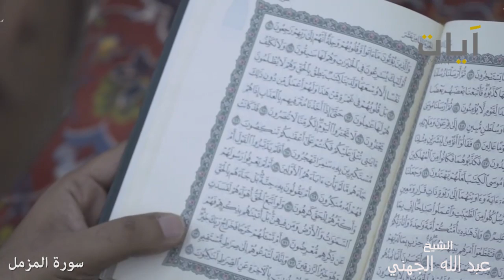تسجيل نادر من تراويح مسجد القبلتين قبل ٢٥ سنة | لفضيلة الشيخ د. عبدالله الجهني | إمام المسجد الحرام